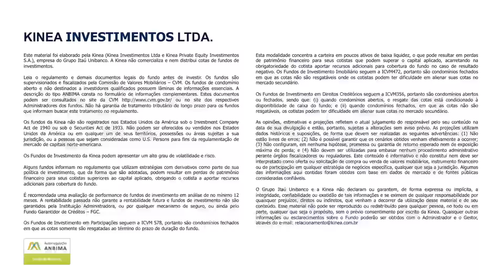Fundos Renda Fixa Kinea - Resumo Mensal ref. Dezembro.22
Balanço mensal do mês de Dezembro de 2022 dos fundos de Renda Fixa da Kinea.

Por Marco Freire, sócio e gestor dos fundos líquidos, e Marcela Pereira, da área de relacionamento com investidores da Kinea.